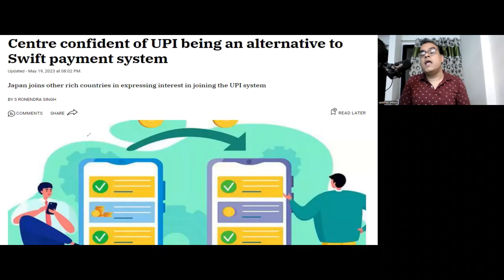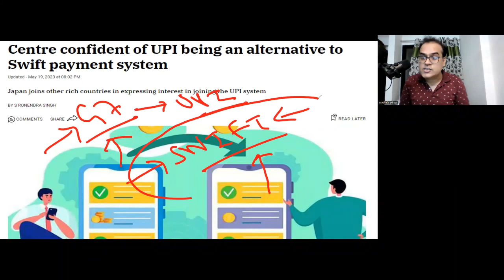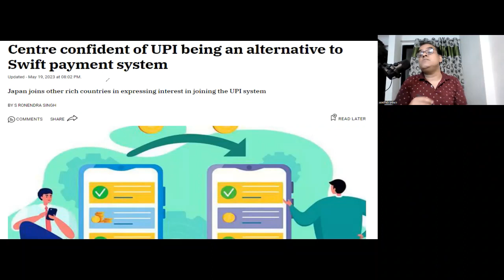ताजा खबरें, 20 May 2023, UPI, G7 Summit, ONDC, UPI to replace Swift, India, Modi, America, China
NarendraModi current Affairs Majedar_Analysis Real Quick Analysis Chart Mahalaksmi ji
In this Video Devesh has discussed and analyzed ताजा खबरें, 19 May 2023, UPI, G7 Summit, ONDC, UPI to replace Swift, India, Modi, America, China 4 ताजा खबरें, May 2023, India, Modi, Russia, Pakistan, America, China, Share Market,
Topic - Rs 2,000 notes withdrawn: What should you do with your Rs 2,000 notes? RBI answers all your qu
₹ 2,000 Notes To Be Withdrawn, Exchange Them By This Date, Will Remain Valid
Centre confident of UPI being an alternative to Swift payment system
Here’s how withdrawal of Rs 2,000 currency notes will impact economy, equity markets
Japan ‘seriously looking’ at joining India's UPI payments system
Centre bars pulses traders from holding imported stocks beyond a month